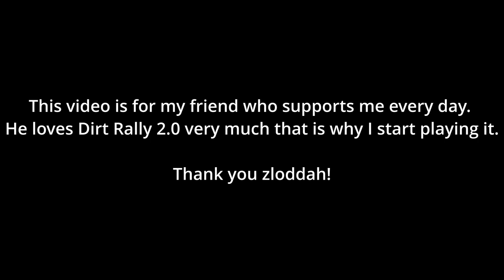Dirt Rally 2.0 Winter Win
Hello!

Welcome to my first video about Dirt Rally 2.0. Here i am driving Peugeot 306 Maxi with 280 hp. At the moment i capture this video i've play about three hours and still just at the beginning of my rally driver way.

For this game i am using Logitech G920 steering wheel with the Logitech pedals.